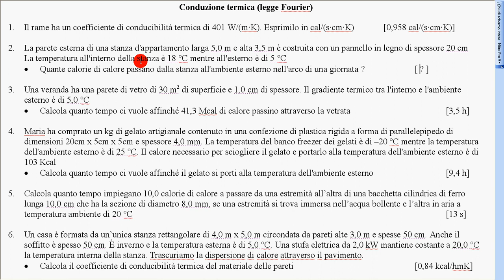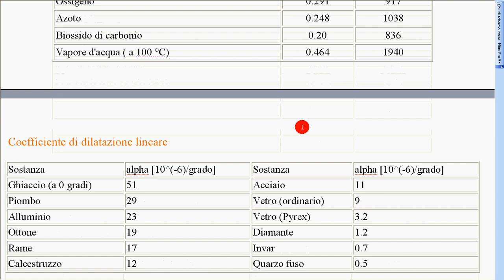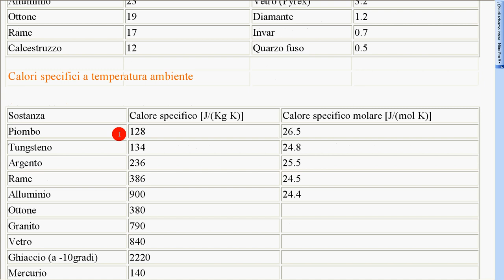esercizio 2 conduzione parete legno